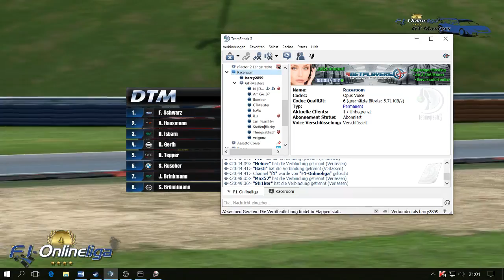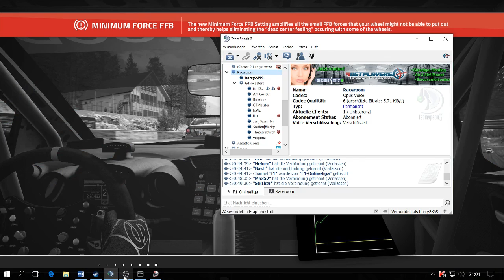GT Masters Oschersleben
Testrennen F1- Onlineliga